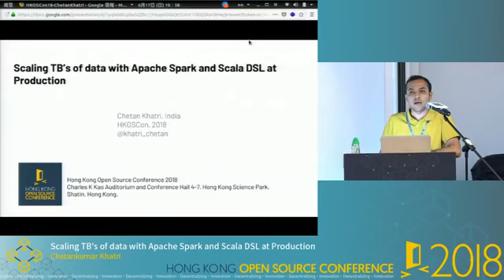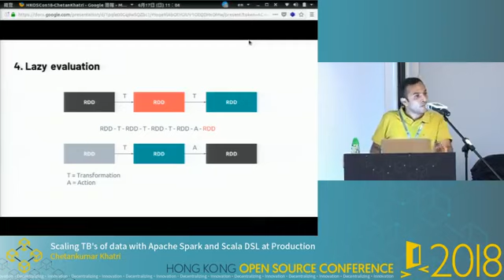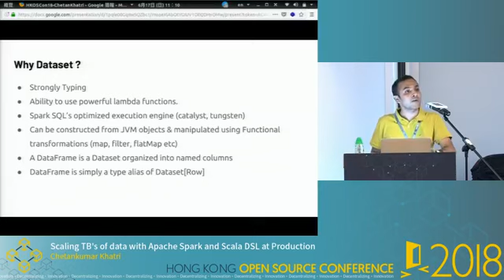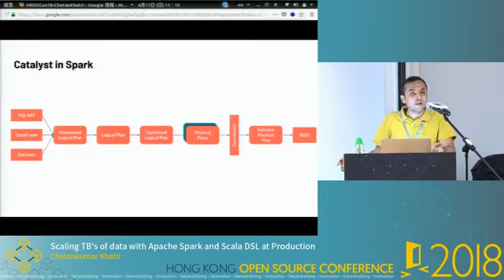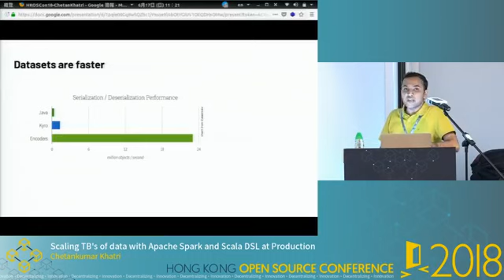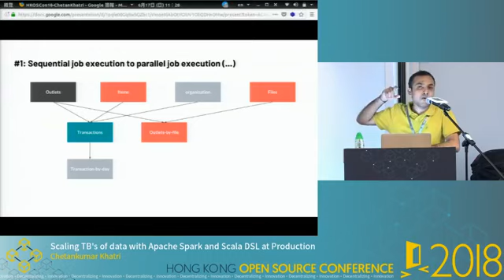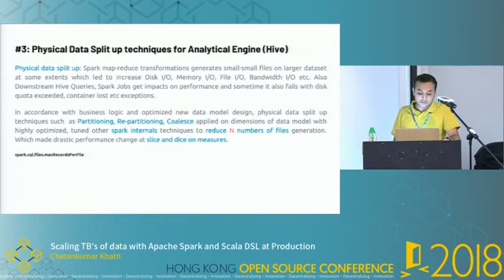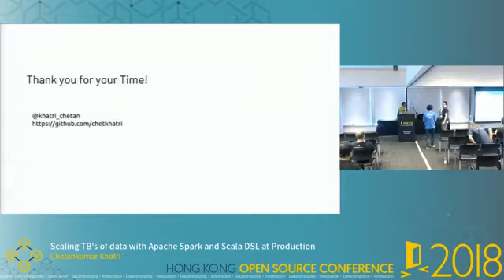HKOSCon18 - Chetan Khatri - Scaling TB's of Data with Apache Spark and Scala DSL at Production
Hong Kong Open Source Conference 2018 - Chetan Khatri - Scaling 4.7 billion's of event in production.